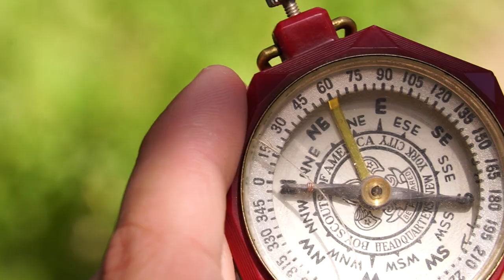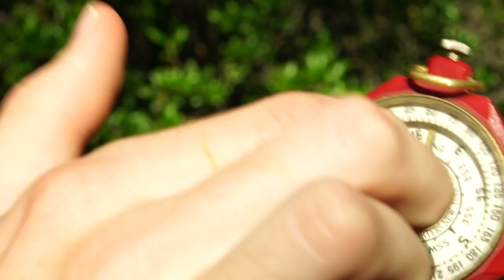I Think We're Lost - Short Film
Had such a blast making this film. Kaden and Heath killed it! Hope you like it.